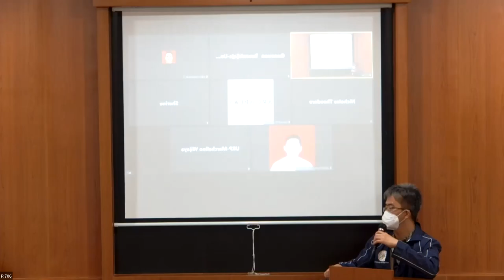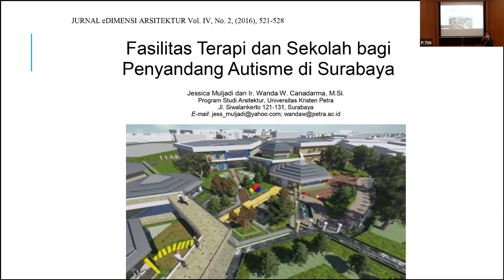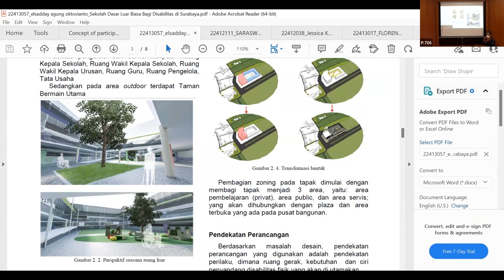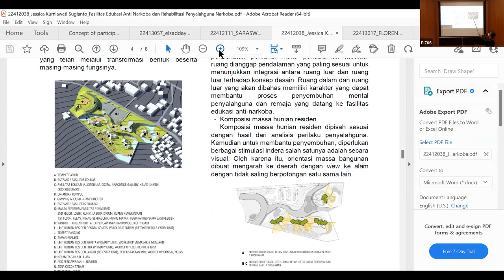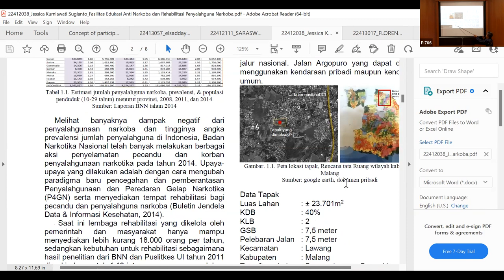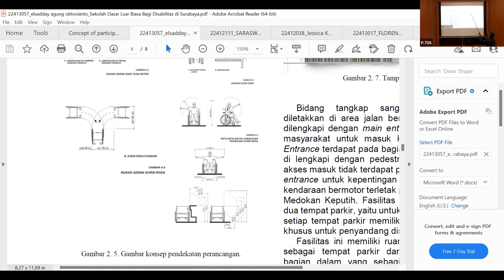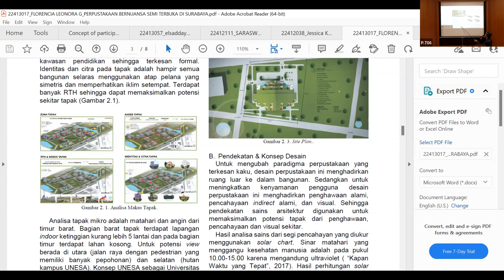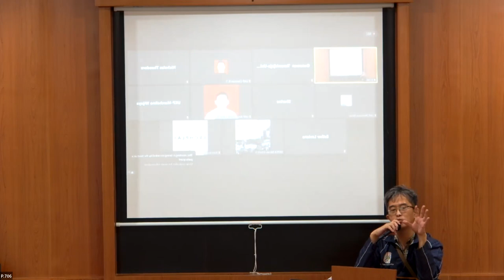KULIAH KKP DESAIN INKLUSI - 11/11/2022 - Peluang Tugas Akhir Terkait KKPDI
KULIAH KKP DESAIN INKLUSI - 11/11/2022
Peluang Tugas Akhir terkait dengan Isu Desain Inklusi dan Contohnya
LINK Website KKP Desain Inklusi:
Nama Mata Kuliah: KULIAH KERJA PELAYANAN-DESAIN INKLUSI
Kode Mata Kuliah: AR4289
SKS/Semester: 4 SKS/ 5 atau 6
Sifat Mata Kuliah (Wajib/Pilihan): Pilihan dengan Service Learning
Prasyarat: Tidak ada (None)
Media Pembelajaran: luring dan daring
Koordinator Mata Kuliah: Gunawan Tanuwidjaja, S.T., M.Sc., IAI. Ph.D. cand.
Dosen Pengampu: Gunawan Tanuwidjaja, S.T., M.Sc., IAI. Ph.D. cand.
Tim Dosen dan Nara Sumber:
Dr. Arina Hayati, S.T., M.T.
Tutus Setiawan, S.Pd., M.Pd.
Atung Yunarto, S.Pd., M.Pd.
Dr. Ir. Joyce Martha Widjaya, M.T.
Saraswati Ayu Indhiraswari, S.Ars.
Faisal Rusdi, AMFPA.
Samantha Isabela Ongkowijoyo S.Ars.
Berti Soli Dima Malingara, S.E., M.D.P.P.
Herson Jaya Chandra, S.Ars. M.Ars.
Eka Christian, S.Pd.
Jadwal Kelas: Jumat, 14.30 - Selesai
Deskripsi Mata Kuliah: Mata Kuliah ini melatih kemampuan untuk melakukan riset sederhana dan menerapkan desain inklusif yang melibatkan penyandang disabilitas untuk menghasilkan desain arsitektural yang sederhana yang inklusif.
Tujuan Pembelajaran: Setelah selesai MK ini, mahasiswa memiliki kompetensi:
a) Mampu melakukan riset sederhana dan menerapkan prinsip desain inklusif yang melibatkan penyandang disabilitas atau pengguna lain.
b) Mampu menyusun desain arsitektural yang sederhana  yang dihasilkan memenuhi aspek kesetaraan, kesederhanaan, keamanan dan kemudahan penggunaan.